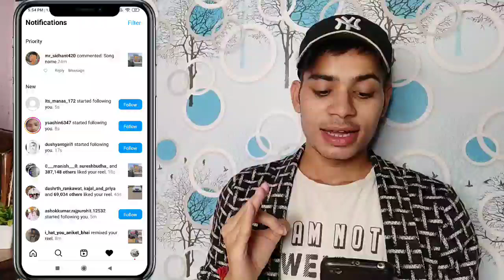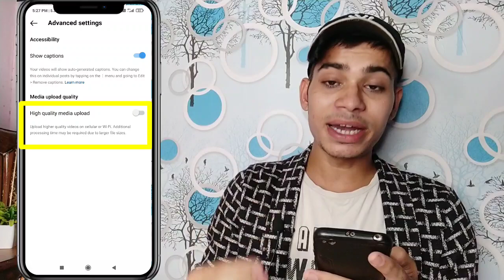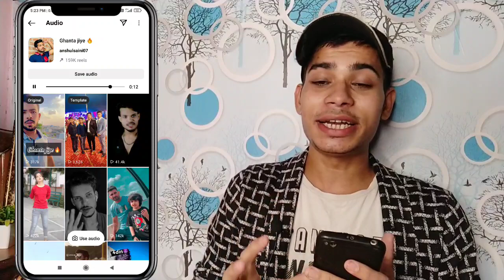Top Secret Tricks 2022 / instagram reels viral kaise kare / how to viral reels on instagram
🔹ꜱᴇᴄᴏɴᴅ ᴄʜᴀɴɴᴇʟ -:
ꜱʜɪᴠᴀᴍ ʀᴀᴊɴᴇᴇꜱʜ yᴛ
🔹ᴛʜɪʀᴅ ᴄʜᴀɴɴᴇʟ -: